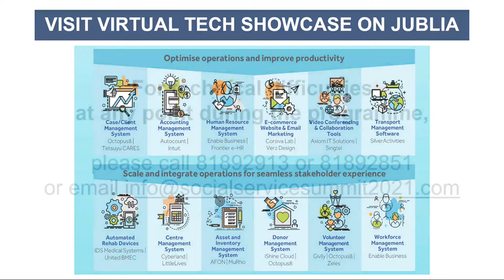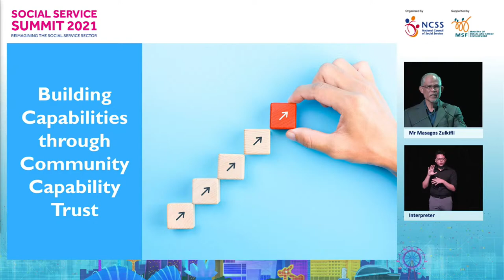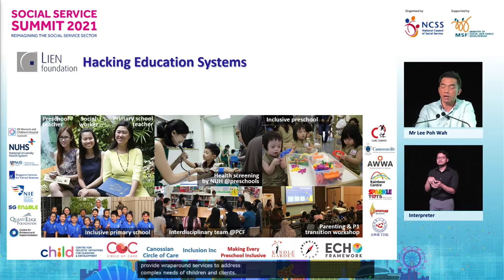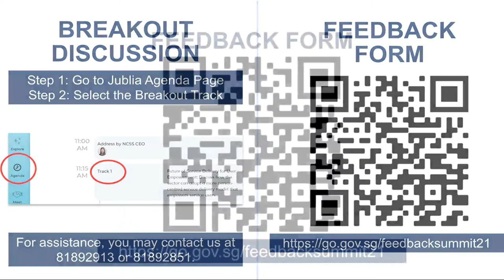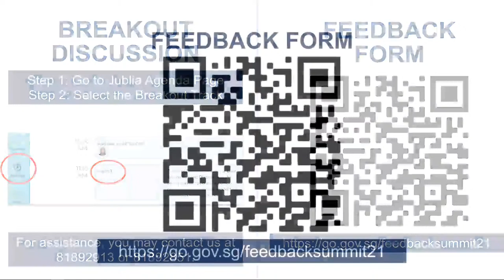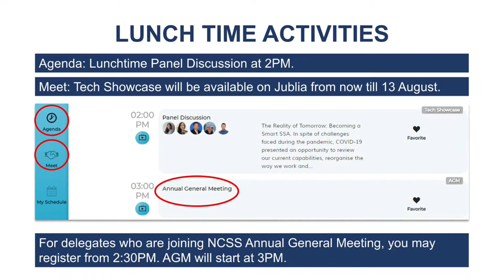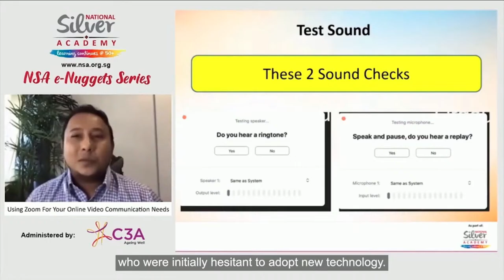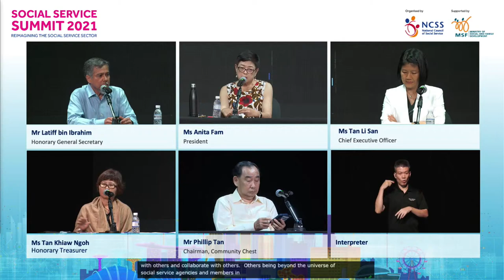NCSS for Summit 2021